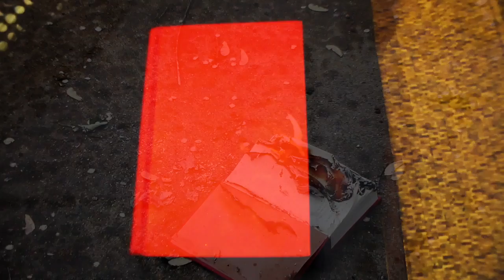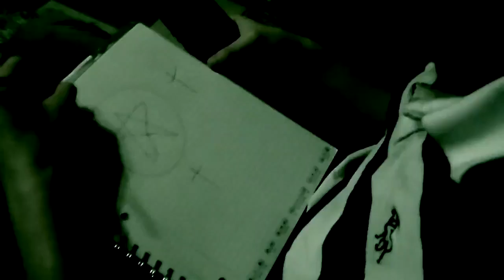Messing Around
This video is about Messing Around